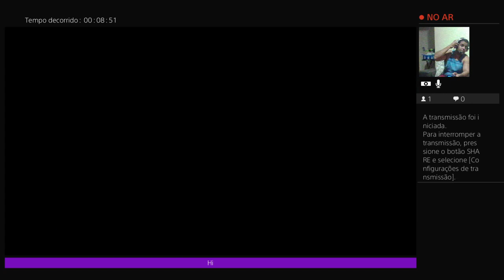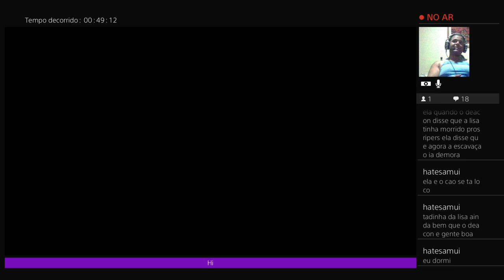The Evil Within # soco ingles #5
Quinta parte desta live usando o soco inglês z diretamente do Twich -- Watch live